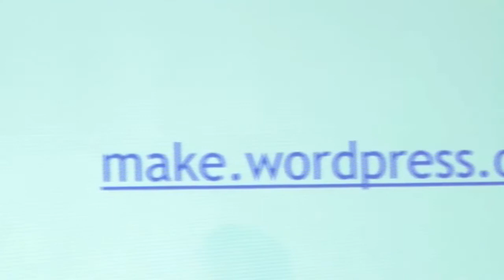Be Part of the Global WordPress Community - Sam Hotchkiss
Sam Hotchkiss took a few minutes at WordCamp Mumbai 2015, to speak about the Global WordPress Community and the different ways of contributing to WordPress. and get started!